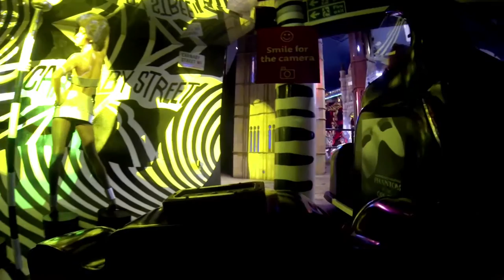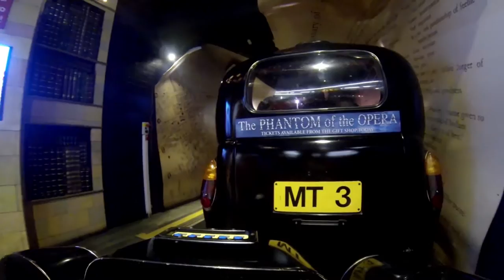Madame Tussauds - Spirit of London - taxi ride - POV on ride